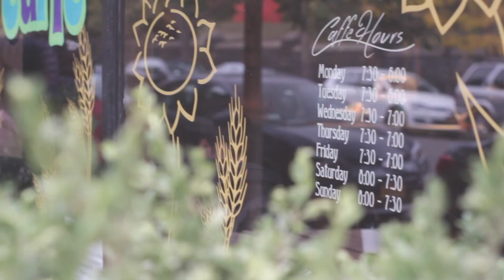Dekalb Coffe shop